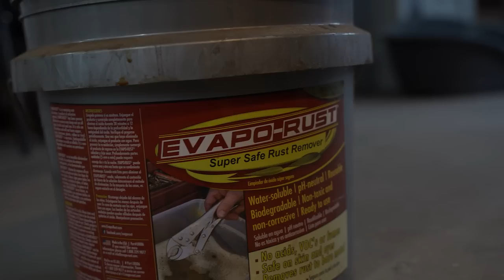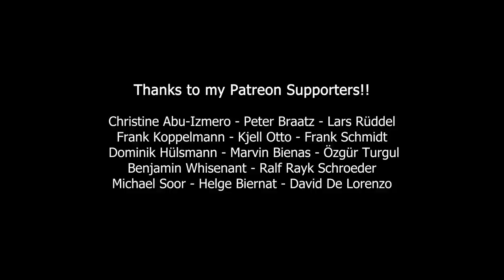The Chain Sword | Forging a perfect blade out of a rusty old chain!!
I really have to say that this is one of my favorite forging projects so far!

~My Partners~